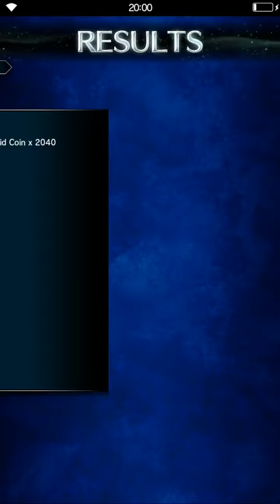Final Fantasy Brave Exvius: lets deal some damage~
Just for fun uploads of me dishing out some serious damage to 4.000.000 hp raid bosses XD
They're so easy once you're getting stronger.
But i guess next week the high difficult boss will kick my ass tho.
We'll see. Expect more uploads from me about this game :D
I enjoy it even after a full year soooooo